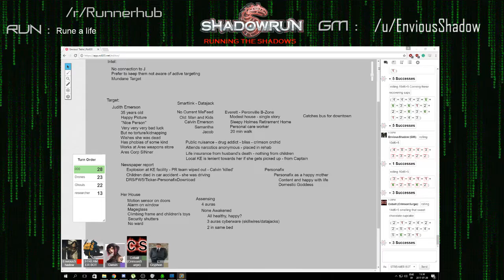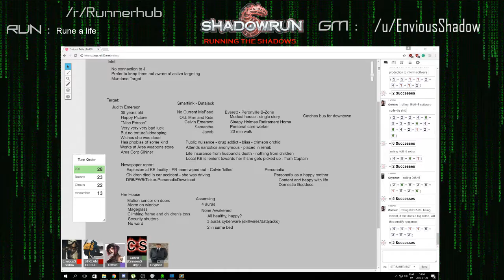Runnerhub: Rune a Life, Part 2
/r/Runnerhub presents...
"Rune a Life"

Starring:

GM - /u/EnviousShadow
Gryphon - /u/drakir75
Gwisin - /u/AztechnologyPR
Cobalt - /u/CrimsonSurge